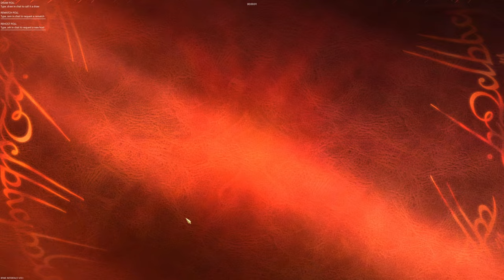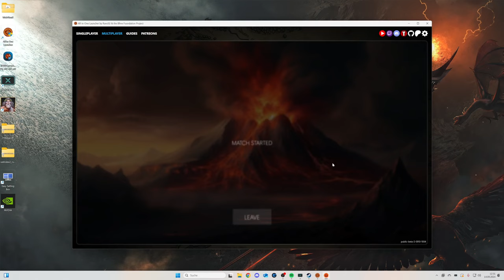He stole my treasures! So I had to teach him a lesson! | BFME1 Patch 2.22